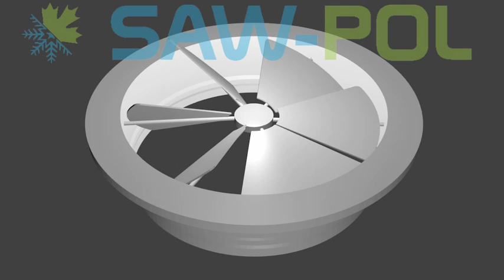Apvalusis sūkurinis difuzorius NWO-12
Apvalūs sūkuriniai difuzoriai NWO-12, galintys keisti vėdinimo kryptį, plačiai naudojami pramonėje (gamybiniuose cechuose) bei visur, kur norint padidinti komforto lygį, reikalingi dideli oro srautai. Šie difuzoriai taip pat naudojami visuomeninės paskirties patalpose, konferencijų salėse, restoranuose ir ligoninėse.
Oro srauto kryptis keičiama rankiniu būdu ir atskirai kiekvienai mentei. Tokia konstrukcija leidžia naudoti NWO-12 difuzorių tiek vėsinimui, tiek šildymui.